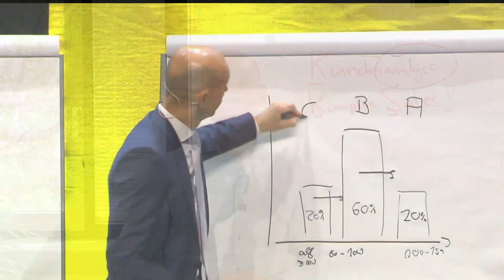Diesen Fehler machen 80% der Verkäufer im komplexen Vertrieb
VertriebsFunk Episode 362 – Möchtest du zu den Top Verkäufern gehören? In dieser Folge spreche ich über Fehler und den wichtigsten Schritt im komplexen Vertrieb. Außerdem gebe dir einen Leitfaden zu einem optimalen Kundengespräch an die Hand. Höre rein und erfahre, was der Schlüssel zum dauerhaften Erfolg im Buying Center ist!

Show Notes:
Der wichtigste Schritt im komplexen Vertrieb [00:45]
Fragen sind der Schlüssel zum dauerhaften Erfolg [02:14]
Welche Fragen du im Vertriebsprozess stellen musst [04:11]